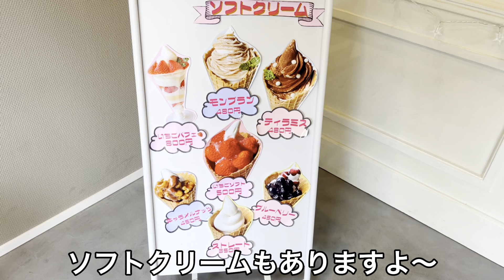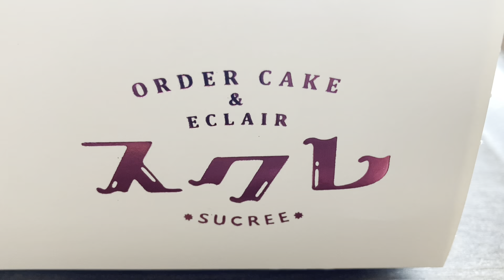『スクレ』可愛くて美味しいエクレア！山口市【スイーツ】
山口県山口市の『スクレ』さんにお邪魔させて頂き、エクレアを購入して来ました。

住所：山口県山口市駅通り２－３－２２
営業時間：11:00~18:00
定休日：毎週火・水曜日、隔週日曜日
駐車場なし